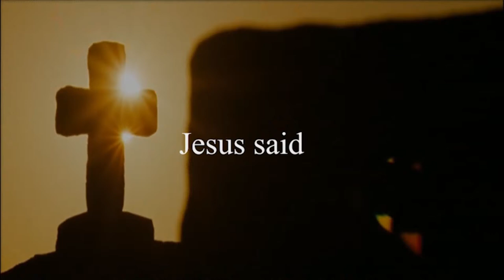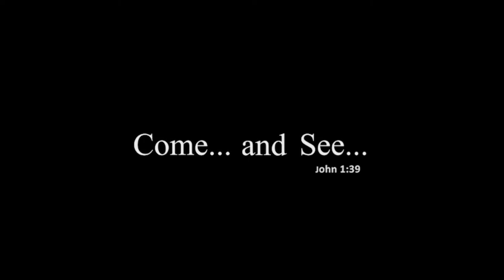April 7, 2024 - First Presbyterian Church of Gainesville, FL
Join us for our Second Sunday of Easter service. The sermon title is "A Politics of Magic, and the Kingdom of God" and is based on Acts 8. This Sunday's guest speaker, Michael Wear, is here as part of our Keeter Lecture Series. Follow along in our worship guide:

First Presbyterian Church of Gainesville, Florida. Our mission is to Glorify God, Make Disciples and Meet Human Needs. Please join us here or at our Or join us in person for our 8:30 or 11:00 Sunday morning service.